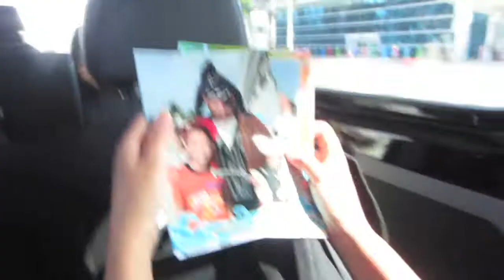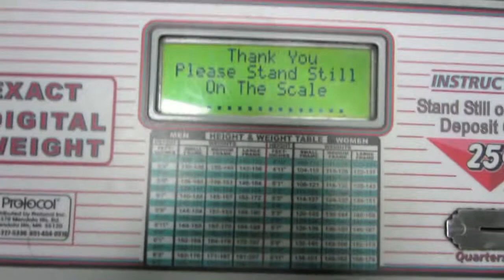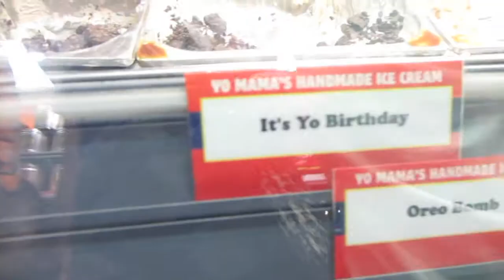ON TOP OF THE WORLD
DAY 5 //
Getting off the cruise ship and checking in at Lauderdale. Such a relaxing day.